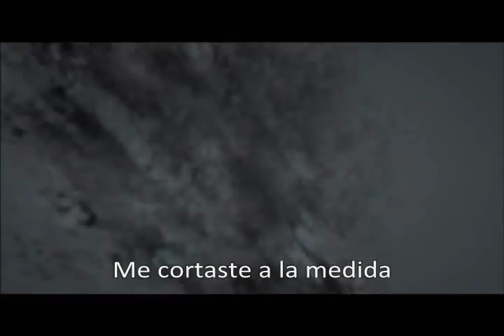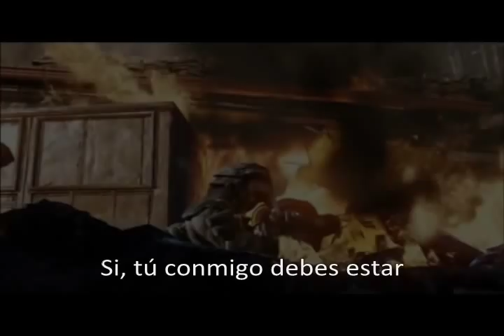Dom & María Santiago "Swallowed in the Sea" (Coldplay - Sub)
Tribute to ♥Dominic Santiago and María Santiago♥ (sub)

Copyright reserved.
Published by Microsoft
EMI, Parlophone